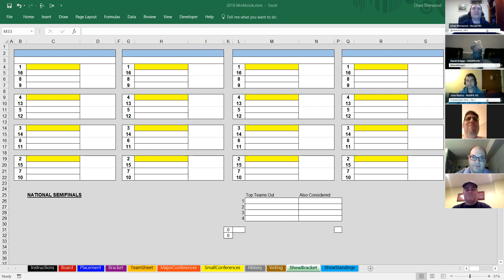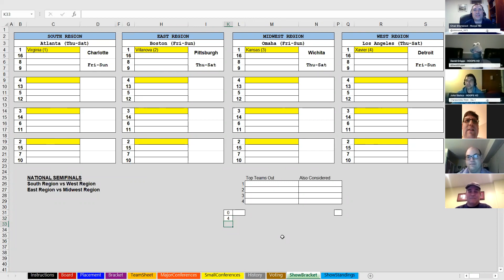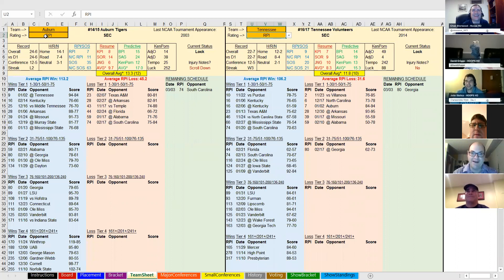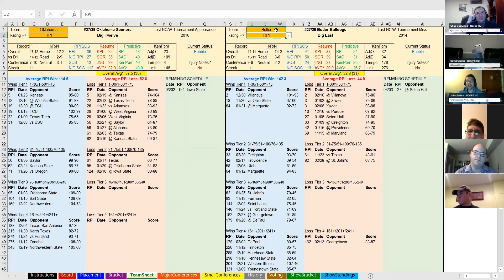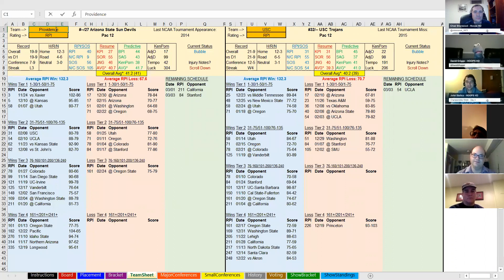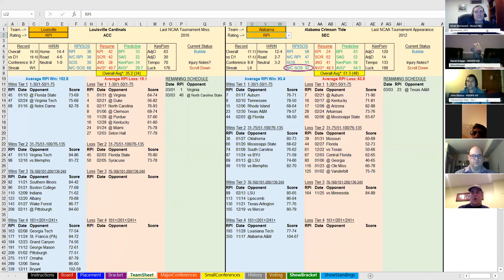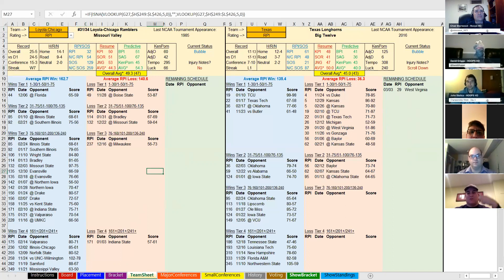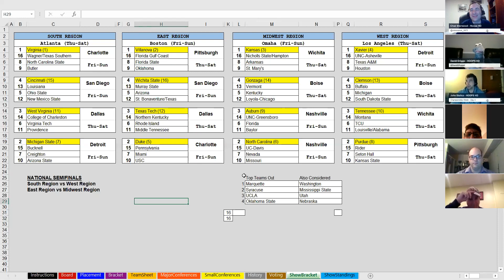Bracket Rundown 3 1 2018